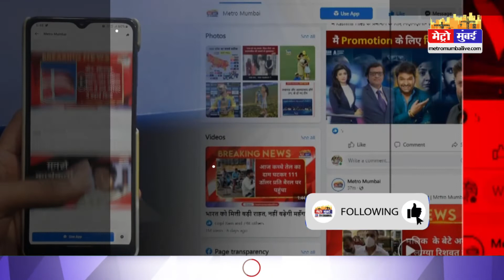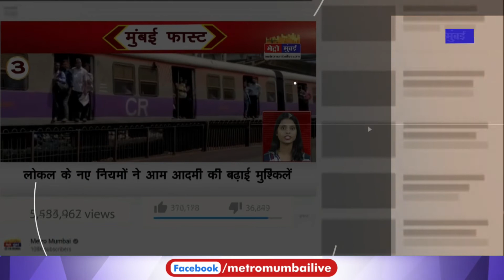बॉक्सिंग में भारत के बेटे ने जीता गोल्ड मेडल !